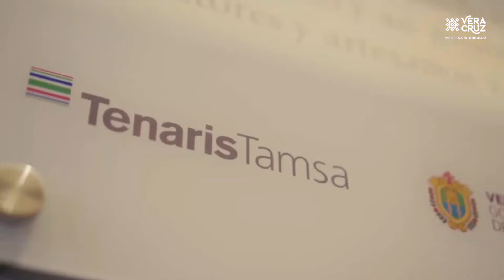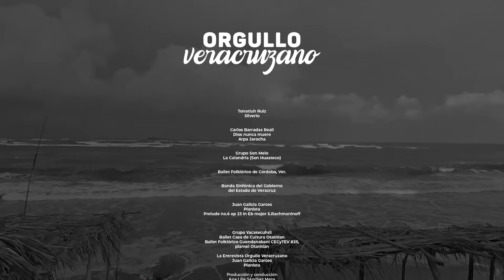Programa Orgullo Veracruzano 13ENE2024